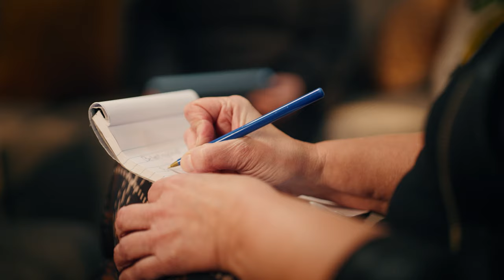werken bij de belastingdienst in heerlen via randstad